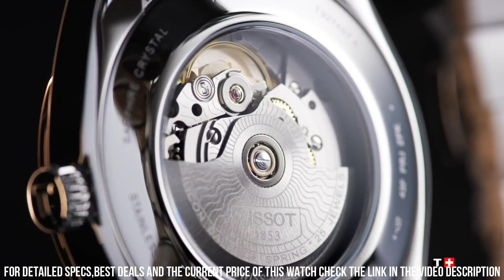Best Tissot Watches for Men - Top 10 in 2023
Hello Everyone In, This Video I will show you the Best Tissot Watches for Men - Top 10 in 2023

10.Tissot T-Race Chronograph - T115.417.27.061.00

►Amazon US
►Amazon UK
►Amazon CA
►Amazon DE
►Amazon IT
►Amazon FR
►Amazon ES
09.Tissot T-Touch Expert Solar II Swiss Edition - T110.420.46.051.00

►Amazon US
►Amazon UK
►Amazon CA
►Amazon DE
►Amazon IT
►Amazon FR
►Amazon ES
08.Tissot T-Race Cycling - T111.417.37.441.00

►Amazon US
►Amazon UK
►Amazon CA
►Amazon DE
►Amazon IT
►Amazon FR
►Amazon ES
07.Tissot Gentleman Powermatic 80 Silicium Solid 18K Gold - T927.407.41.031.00

►Amazon US
►Amazon UK
►Amazon CA
►Amazon DE
►Amazon IT
►Amazon FR
►Amazon ES
06.Tissot Men's Seastar 660/1000 Stainless Steel Casual Watch Black T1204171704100

►Amazon US
►Amazon IT
►Amazon FR
►Amazon ES
05.TISSOT PRX POWERMATIC 80

►Amazon US
►Amazon UK
►Amazon CA
►Amazon DE
►Amazon IT
►Amazon FR
►Amazon ES
04.Tissot Seastar 2000 Professional Powermatic 80 (T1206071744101)

►Amazon US
►Amazon UK
►Amazon CA
►Amazon DE
►Amazon IT
►Amazon FR
►Amazon ES
03.Tissot Seastar 1000 Alex Rendell T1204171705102

►Amazon US
►Amazon UK
►Amazon CA
►Amazon DE
►Amazon IT
►Amazon FR
►Amazon ES
02.Tissot PRS 516 Alpine Limited Edition Valjoux - T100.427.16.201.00

►Amazon UK
►Amazon DE
►Amazon IT
►Amazon FR
►Amazon ES
01.Tissot T-Touch II Asian Games Limited Edition

►Amazon US
►Amazon UK
►Amazon CA
►Amazon DE
►Amazon IT
►Amazon FR
►Amazon ES